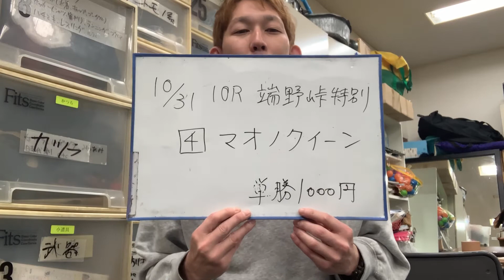【ばんえい予想】ばんば塾～10月31日 シモ編～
■出演者
・スキンヘッドカメラ　岡本